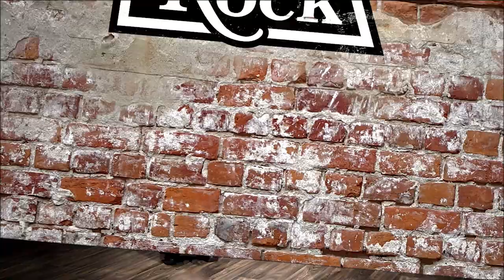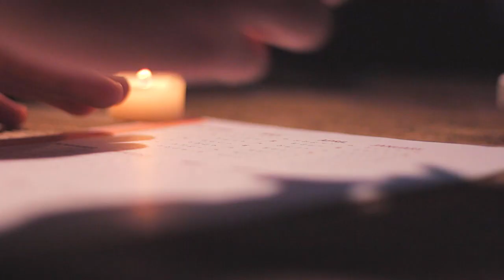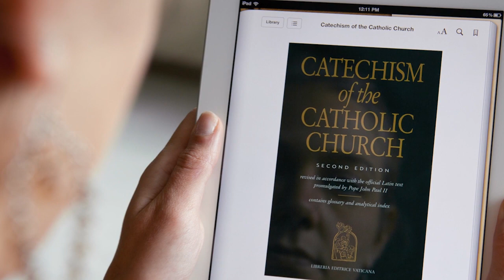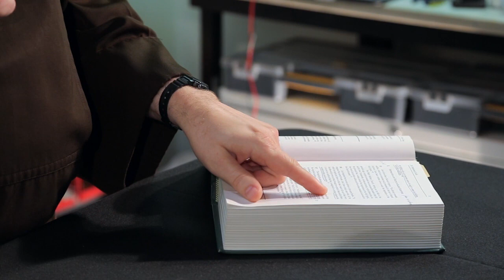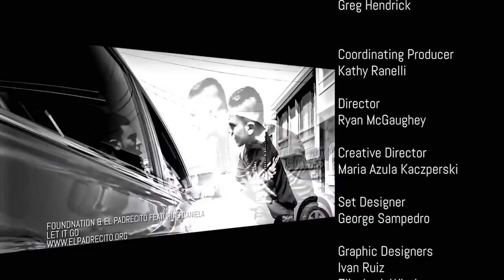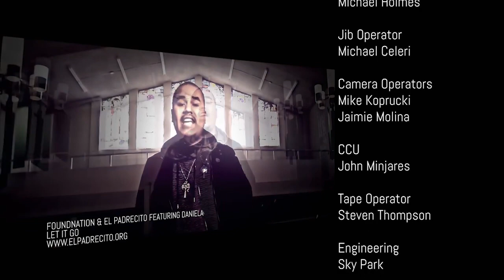Mary Healy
Mary Healy sits down with the Franciscan Friars of the Eternal Word during the 2018 FOCUS/SEEK Conference